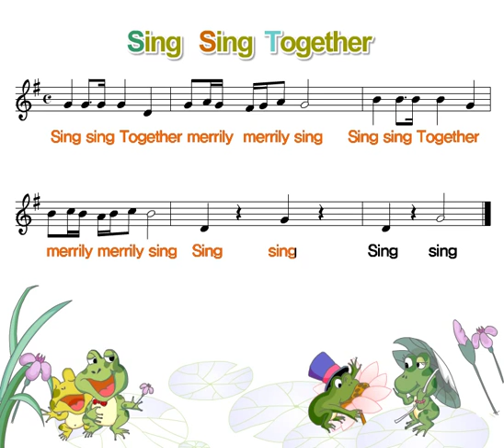Nursery song with lyrics - Sing Sing together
This video consists of Sing Sing together.
Please expand below to view the lyric of this song.

Nursery Rhymes Lyrics:
sing sing together merrily merrily sing. sing sing together merrily merrily sing. sing sing sing sing sing.

Super thanks to all our CoComedia fans for watching our videos.